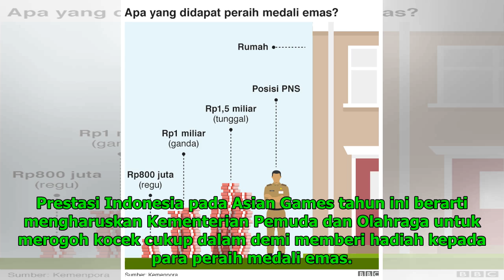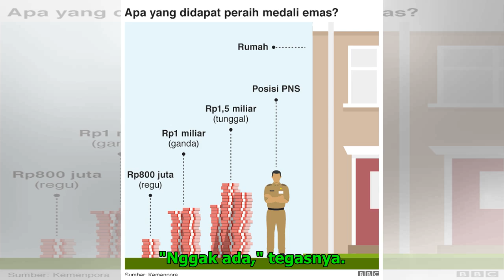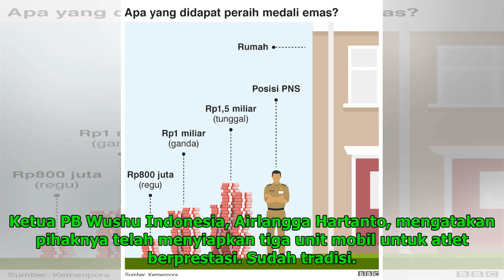Asian Games: Banjir hadiah bagi para peraih medali emas Indonesia